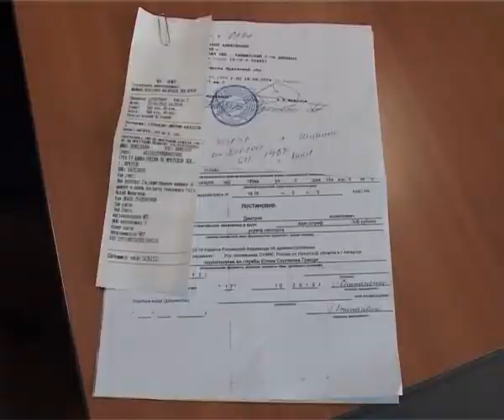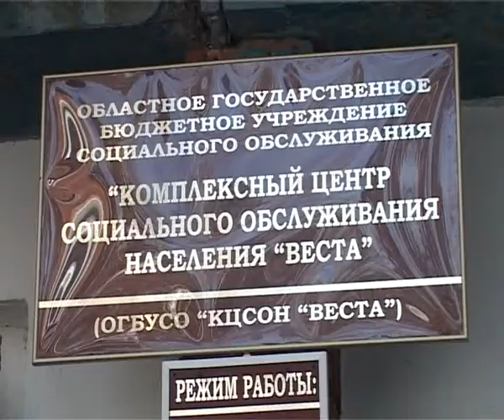Центр «Веста» поможет инвалиду из поселка «Строитель» 22-10-2012